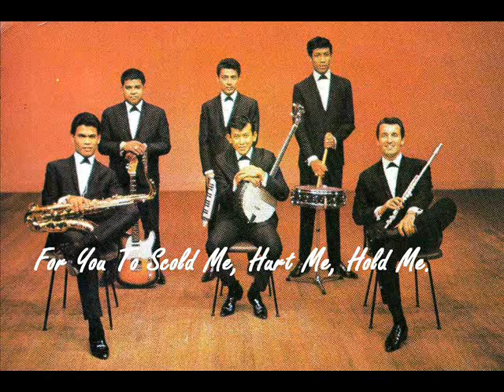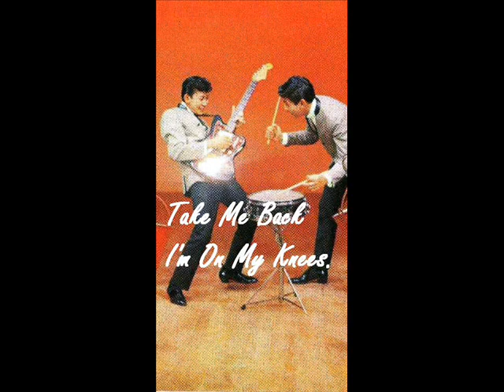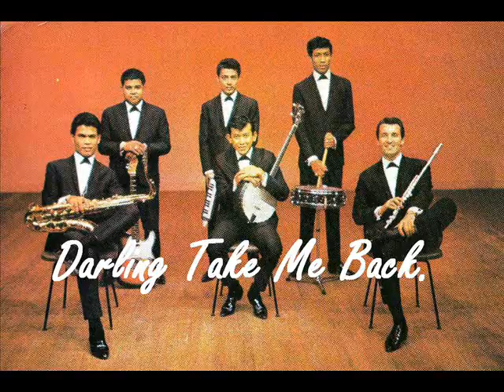Take Me Back (The Fabulous Echoes)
Composed/Written By :  Teddy Randazzo

Take Me Back I'm Begging, Please
Take Me Back I'm On My Knees
For You To Scold Me, Hurt Me, Hold Me.
Darling Take Me Back.

When You Belonged To Me,
I Had A Jealous Mind.
Too Late I Learned That You
Were Not The Cheating Kind.

My Jealous Eyes Have Learned
To Take A Look Or Two.
They Were Too Blind To See That I Was Losing You.

They Say You Live And Learn.
And Though I've Tried Before.
I Promise Never To Be Jealous Any More.